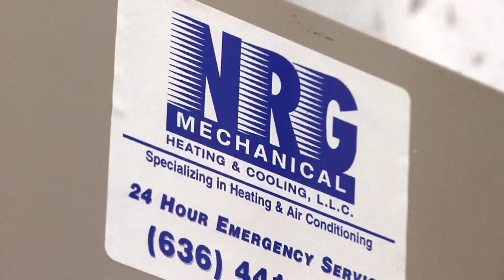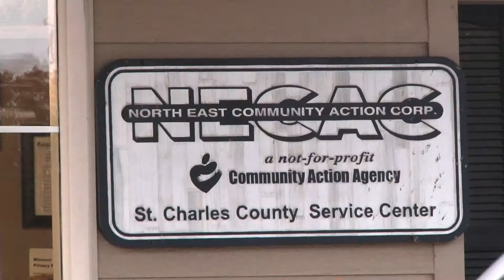Heating Bills In St. Charles